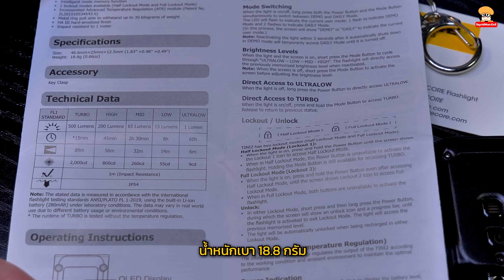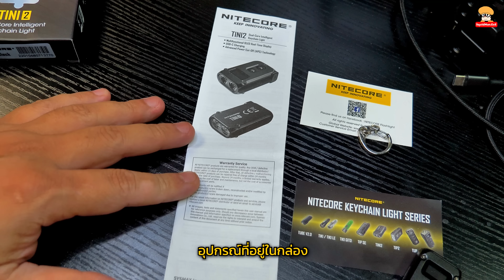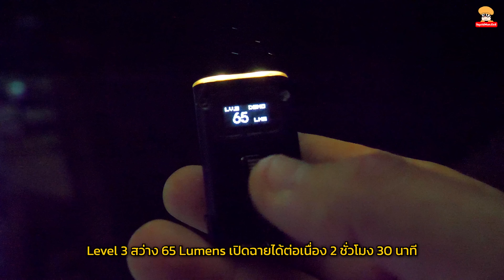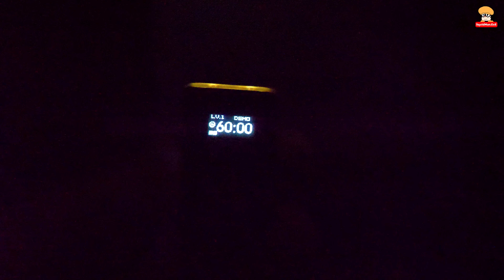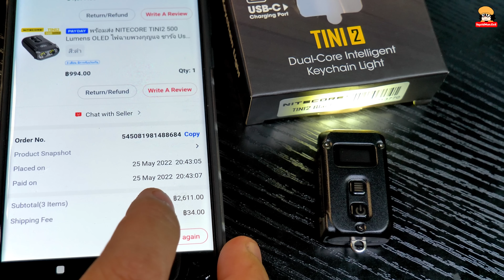ไฟฉายเล็กแรงสูง Nitecore TINI 2 แรง 500 Lumens เปิดนาน 15 - 3,600 นาที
ไฟฉายเล็ก (เล็กกว่ารีโมทรถยนต์) Nitecore TINI 2 แรงตั้งแต่ 1 - 500 Lumens เปิดค้างทิ้งไว้ได้นาน 15 - 3,600 นาที, มีระบบล็อคกันเวลาใส่กระเป๋าหรือคนมากดเล่น (แสงแรงเข้าตาโดยตรงอันตราย), ชาร์จ USB C (แบต 280mAh)...

0:00 - เกริ่นแนะนำไฟฉาย  Nitecore TINI 2
0:53 - คุณสมบัติเด่นของ Nitecore TINI 2
1:16 - น้ำหนักเบา 18.8 กรัม
1:25 - สว่าง 1 - 500 Lumens เปิดค้างสว่างได้นาน 15 - 3,600 นาที
1:59 - ควบคุมด้วย 2 ปุ่มแต่ทำได้หลายอย่างมาก
2:09 - อุปกรณ์ที่อยู่ในกล่อง
3:14 - ขนาดเล็ก 46.6 x 25 x 12.5 มิลลิเมตร
3:27 - ส่วนประกอบหลัก ๆ บนไฟฉาย
4:03 - วิธีตั้งล็อค 2 โหมด ป้องกันเผลอกดหรือเด็กมาเล่น
4:36 - ล็อคไฟฉายระดับ 1 ป้องกันกดเปิด แต่กดไฟ 500 Lumens ได้
4:47 - ล็อคไฟฉายระดับ 2 ป้องกันการกดปุ่มเปิดทุกโหมด
5:08 - วิธีปลดล็อคไฟฉายทั้ง 2 โหมด
5:19 - การสลับโหมด Demo 30 วินาทีปิด กับ Daily เปิดเต็มระยะเวลา
6:06 - ชาร์จ USB C พร้อมจอแสดงผล และไฟกระพริบ
6:45 - สามารถใช้งานพร้อมชาร์จไปด้วยได้ พร้อมสาธิตให้ดู
7:06 - ทดสอบฉายไฟโหมดต่าง ๆ ในตอนกลางคืน
7:25 - Level 1 สว่าง 1 Lumens เปิดฉายได้ต่อเนื่อง 60 ชั่วโมง
8:01 - Level 2 สว่าง 15 Lumens เปิดฉายได้ต่อเนื่อง 8 ชั่วโมง
8:46 - Level 3 สว่าง 65 Lumens เปิดฉายได้ต่อเนื่อง 2 ชั่วโมง 30 นาที
9:39 - Level 4 สว่าง 200 Lumens เปิดฉายได้ต่อเนื่อง 45 นาที
10:28 - Level 5 สว่าง 500 Lumens เปิดฉายได้ต่อเนื่อง 15 นาที
11:51 - ลองเปิดไฟ Level ต่าง ๆ ในห้องมืดระยะ 3 เมตร
14:07 - สรุปการใช้งานไฟฉาย Nitecore TINI 2

ในแง่ของการใช้งานเหมาะกับเป็นไฟฉายพวงกุญแจเพื่อใช้งานส่องสว่างทั่วไปได้หมด วัสดุและงานประกอบดีสมราคา แต่ราคาของไฟฉายเองก็มีราคาอยู่ที่ราว ๆ เกือบ 1 พันบาทเลยล่ะครับ...
(แต่เป็นไฟฉายแบรนด์ที่ออกมาเป็นซีรี่น่าสะสมไว้ใช้งานมาก ๆ )...

ไฟฉาย Nitecore TINI 2 ผมซื้อจาก Lazada ใช้เวลาวันที่ 2 หลังจากสั่งก็ได้รับของแล้วครับ...

ตัวเลือกร้านที่มีเครดิตการซื้อมาก่อนจริง...